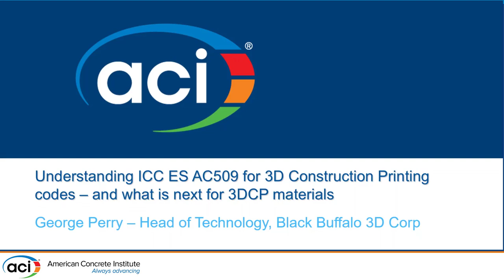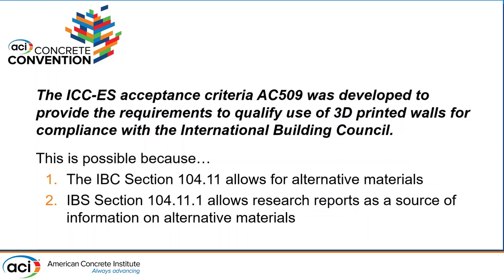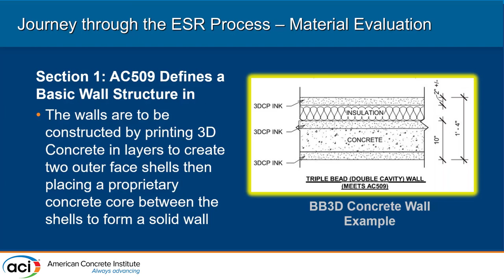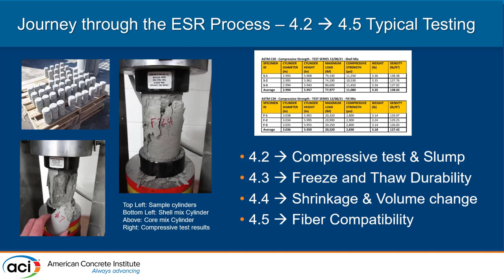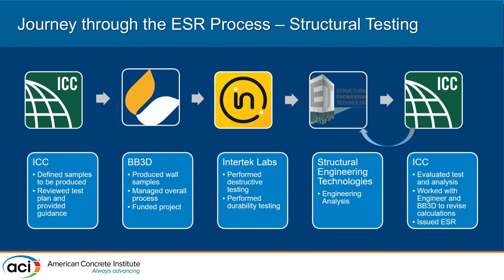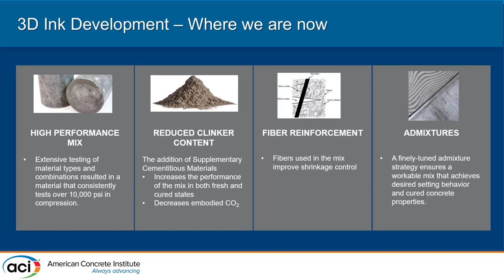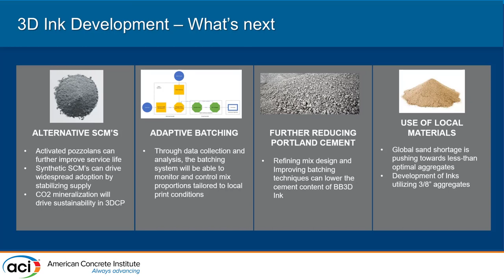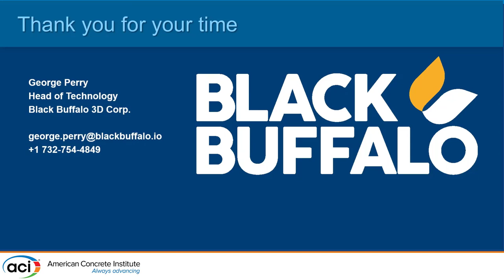Understanding ICC-ES AC509 for 3D Construction Printing Codes - and What is Next for 3DCP Materials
Presented By: George Perry, Black Buffalo

Description: 3D Concrete Additive Manufacturing is a rapidly evolving field, with new technologies in Equipment and Materials. Code bodies are being engaged to ensure that new developments are deployed in a manner consistent with approved building codes and best practices. The International Code Council's ACI509 Standard establishes guidelines and practices for 3D Automated Construction of 3D Concrete Walls. In this talk, we will review how the AC509 code serves to guide and promote the growth of this burgeoning industry.